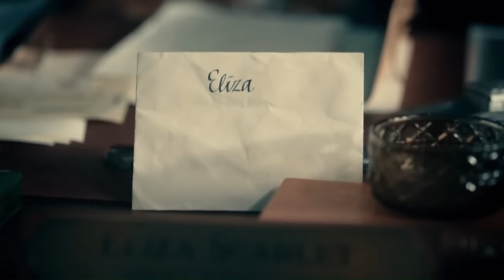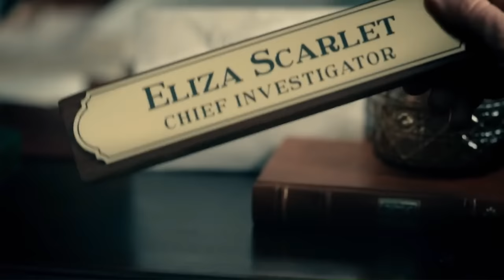William & Eliza's story| Season 4-Miss Scarlet and The Duke (spoilers alert)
Compilation of William and Eliza's scenes focused on their relationship from Miss Scarlet and The Duke Season 4.